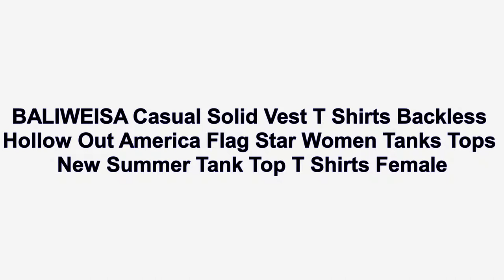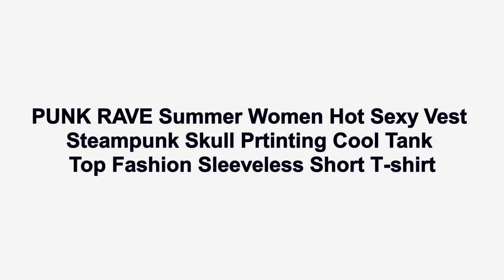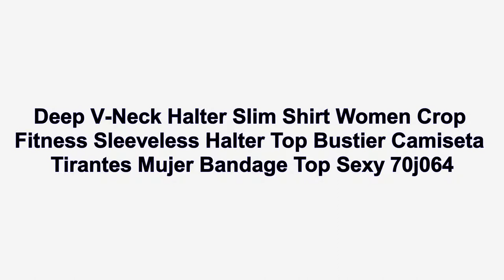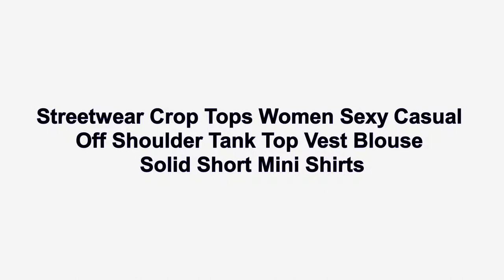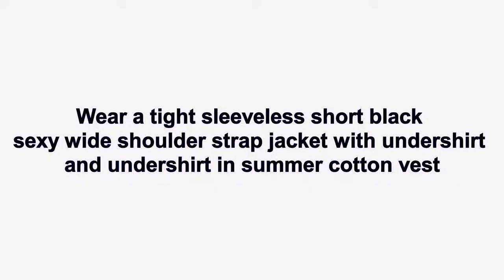Best Tank Tops For Girls/Women's | Stylish Tank Top for Girls " 2019"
Hello every one ,in this video i have shown latest designs of various tops.
Best designer's Tops For Girls And Women in 2019

1. 2019 New U-Neck Ruffle Hem Knitting Vest
Women's Clothing Casual Sexy Sleeveless
Solid Color Short Top T-Shirt

2. PUNK RAVE Women Punk Rock Casual Sexy
Sleeveless T-shirt Floral Hole Summer
Party Club Gothic Women Tops Shirt

3. BALIWEISA Casual Solid Vest T Shirts Backless
Hollow Out America Flag Star Women Tanks Tops
New Summer Tank Top T Shirts Female

4. PUNK RAVE Summer Women Hot Sexy Vest
Steampunk Skull Prtinting Cool Tank
Top Fashion Sleeveless Short T-shirt

5. New Arrival Promotion Regata Feminina
Spandex Jersey Tank Tops Appliques Short
Solid Sale Oodji Cropped Feminino Top Crop

6. Deep V-Neck Halter Slim Shirt Women Crop
Fitness Sleeveless Halter Top Bustier Camiseta
Tirantes Mujer Bandage Top Sexy 70j064

7. Sling Plaid Zipper Slim Shirt Women Sleeveless
Party Top Bustier Canotte Donna Halter
Summer Sexy Crop Top Women 60J061

8. Streetwear Crop Tops Women Sexy Casual
Off Shoulder Tank Top Vest Blouse
Solid Short Mini Shirts

9. Europe station halter v-neck bandage
tank tops women backless zipper sexy Live
broadcast crop top ladies black sleeveless camis

10. Wear a tight sleeveless short black
sexy wide shoulder strap jacket with undershirt
and undershirt in summer cotton vest

womens clothing
dresses
plus size clothing
dresses for women
clothes
womens fashion
ladies clothes
ladies fashion
ladies dress
tops for women
off the shoulder tops
ladies top
womens shirts
womens blouses
shirts for women
jeans for women
jeans
boyfriend jeans
jackets for women
coats for women
women's coats
winter jacket
wedding dresses
lace wedding dress
wedding dresses for women
prom dresses
evening dresses
formal dresses
evening gowns
blouse
party dresses
ball gowns
ladies suit
women's suits
women's pant suits
womens capris
capri jeans
womens shirts
bridesmaid dresses
mother of the bride dresses